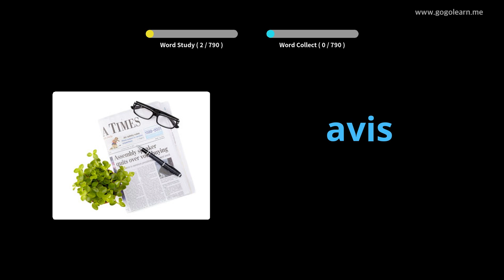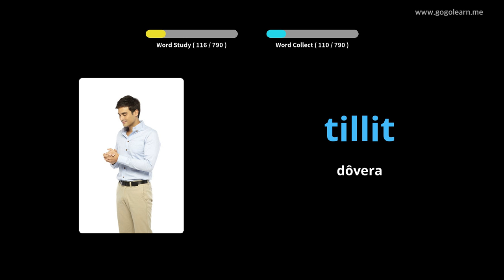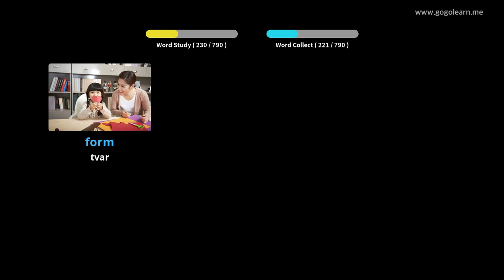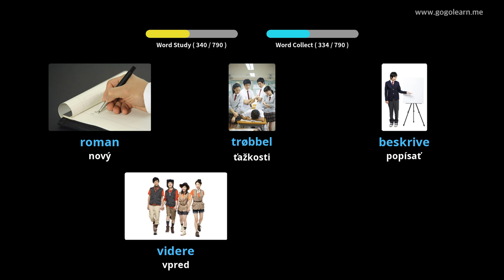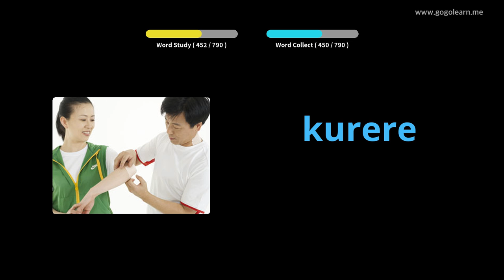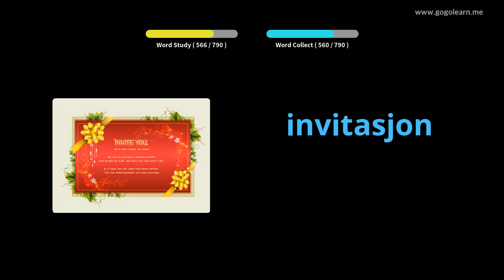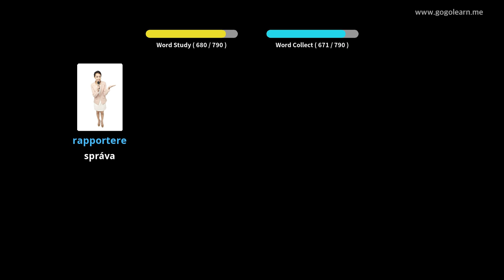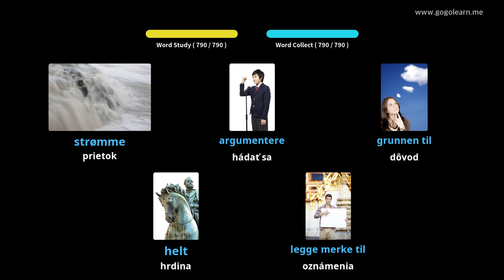Počúvanie nórskeho slovníka pri spánku | Golearn